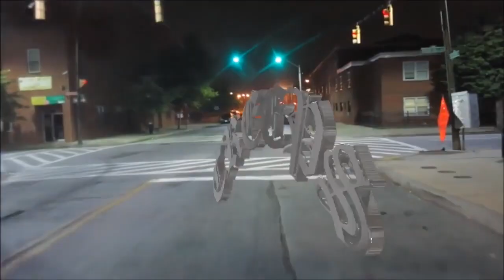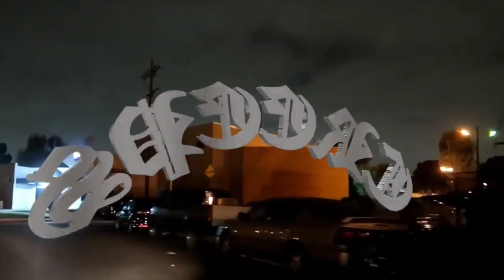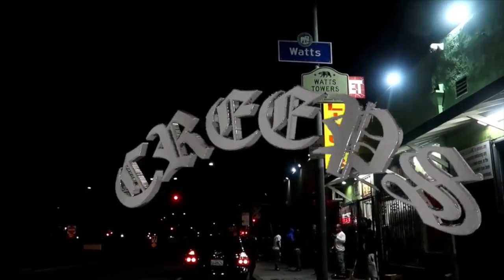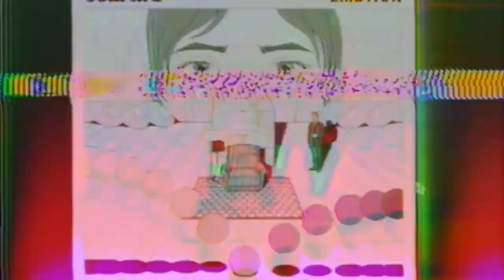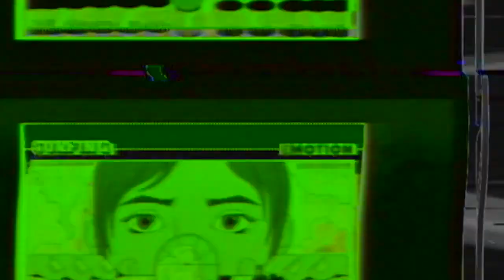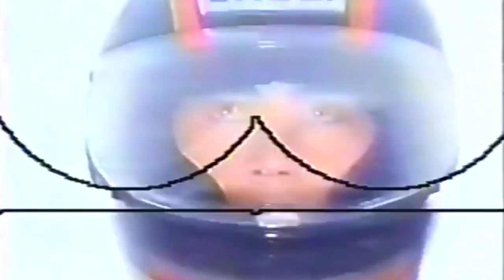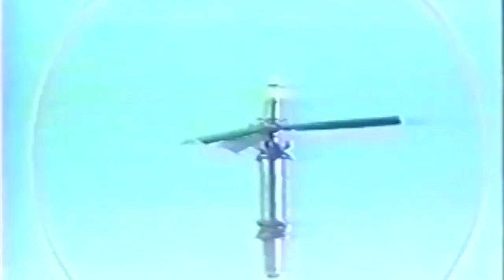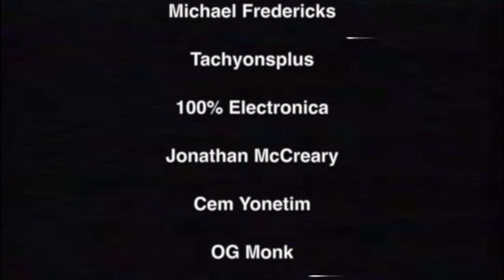AirlinesTV Episode 2: ElectroniCON Special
In episode 2 of AirlinesTV we take a look at.

•Exclusive ElectroniCON footage
•A Creeps special including live footage plus a mix of demos
•Surfing "Emotion" Slowed edits ft analog visuals by Tachyons+
 plus more